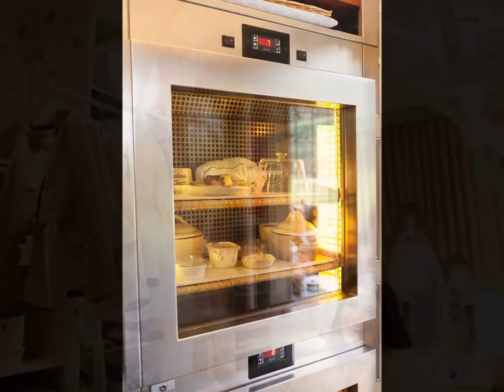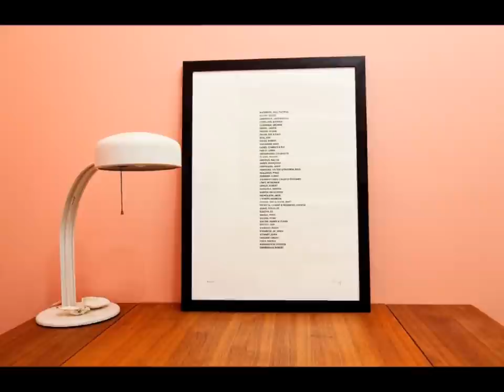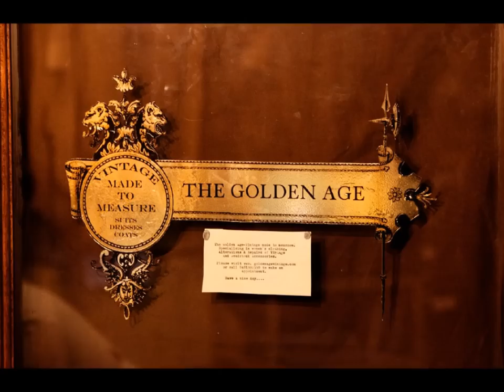The Selby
Este vídeo es una selección de las imágenes que a mi criterio, son las más bonitas del increíble sitio The Selby. La música que seleccione para el mismo, siento es la indicada para apreciar las excelentes fotografías.